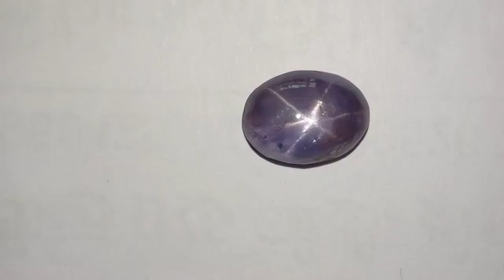natural Blue Star